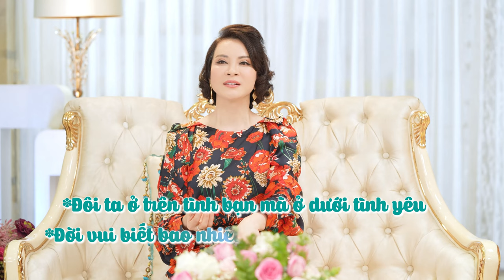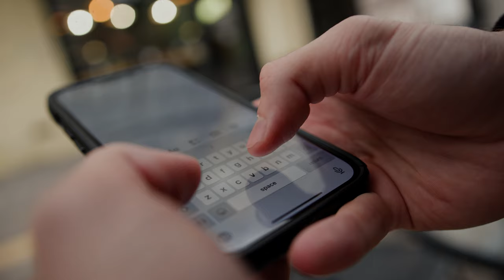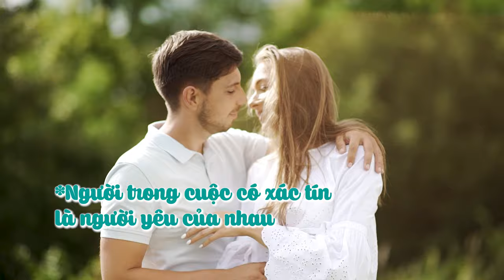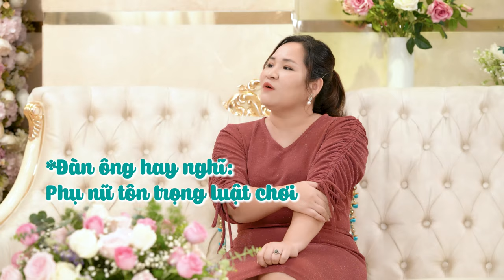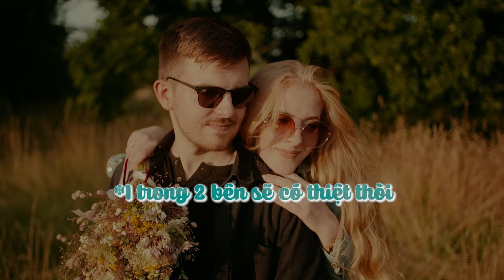Thế nào là 𝐦ố𝐢 𝐪𝐮𝐚𝐧 𝐡ệ 𝐦ậ𝐩 𝐦ờ?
Mối quan hệ mập mờ đang dần trở thành khái niệm phổ biến và nhiều người mắc phải. Vậy thực sự mối quan hệ mập mờ là gì? Điều gì dẫn đến mối quan hệ mập mờ mà bạn không biết?
⚡Mối quan hệ mập mờ còn được giới trẻ gọi là mối quan hệ 𝐭𝐫ê𝐧 𝐦ứ𝐜 𝐭ì𝐧𝐡 𝐛ạ𝐧, 𝐝ướ𝐢 𝐭ì𝐧𝐡 𝐲ê𝐮. Đôi nam nữ vẫn quan tâm và dành cho nhau tình cảm, nhưng họ vẫn giữ mối quan hệ tình bạn đơn thuần. Mặc dù, bạn có thể thấy những biểu hiện tình cảm của đối phương dành cho mình, nhưng bản thân vẫn hoài nghi liệu mối quan hệ này: chúng ta là gì của nhau?
👉Hãy cùng MC Thanh Mai và tiến sĩ tâm lý Tô Nhi A chia sẻ về chủ đề này nhé